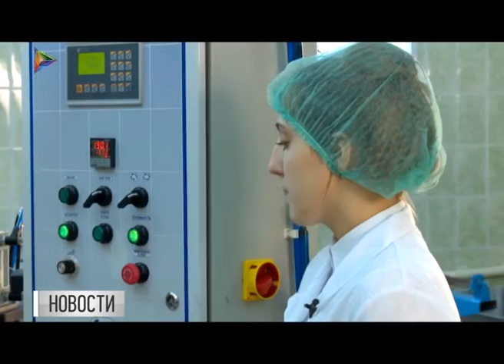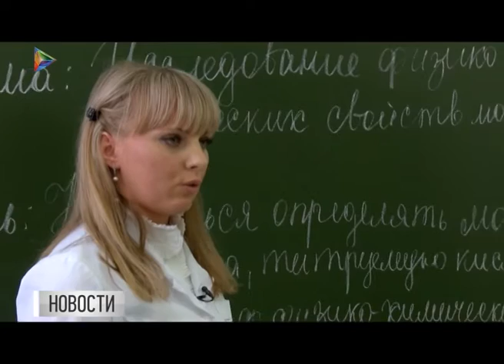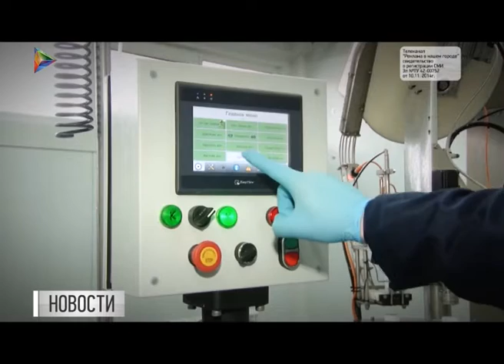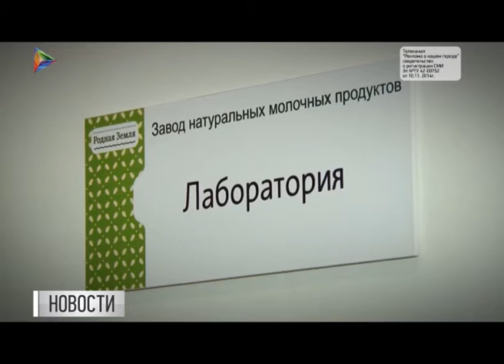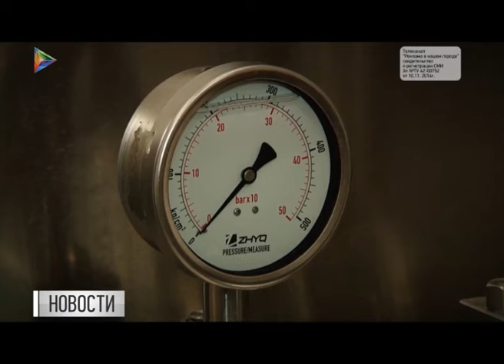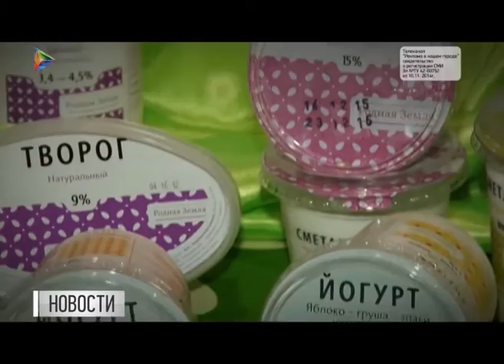Ешь Знай Бери Молоко